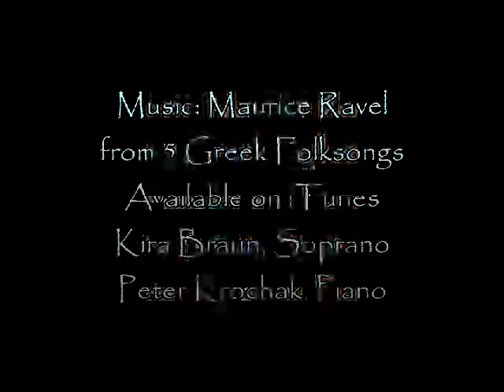Kira Braun Diamandas and Peter Krochak Maurice Ravel 5 Greek Folksongs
Photos are from a recent trip to Greece, paired with 2 songs from our CD, Beautiful Memories / Omorfa Oneira, which is the collection of Maurice Ravel's 5 Greek Folksongs, sung in Greek.